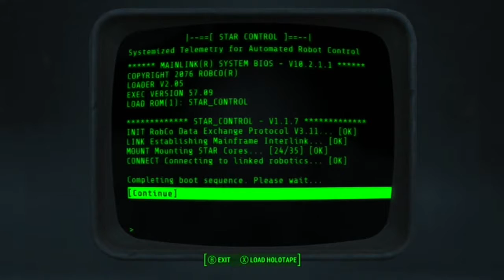Fallout 4|Nuka-World|208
We collect more star cores with robots everywhere!